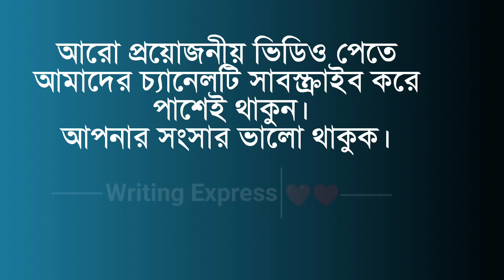দারিদ্রতার কারণ সমূহ || মানুষ কি কি কারণে গরিব || গরীব হওয়ার কারণ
এই ভিডিওতে কি কি কারণে মানুষ গরিব হয়, কি কারনে সংসারে অভাব দেখা যায়, গরিব হওয়ার কারণ গুলো কি কি, সংসারের অভাব এর কারণ, দরিদ্রতার কারণ, কি কি কারনে মানুষ গরিব হয় ইত্যাদি আলোচনা করা হয়েছে।

সংসার ধ্বংস হওয়ার কারণ,সংসারে অভাবের মূল কারণ কি,ঘরে অভাব আসার কারণ,সংসারে যে ভুলের কারনে উন্নতি হয় না,সংসারে অভাব দূর করার উপায়,তিনটে বদ অভ্যাসের কারণে সংসারে অভাব অনটন লেগেই থাকে,মানুষ গরিব হওয়ার কারণ,সংসারে অববরণ লেগে থাকার কারণ,অভাব দূর হওয়ার আমল,সংসারে কোন অভাব থাকবে না,কেন সংসারে অভাব অনটন লেগে থাকে,ওয়াজ,সংসারে যে কারানে উন্নিতি হয় না,অভাব দূর করার আমল,কোন কারনে সংসার থেকে বরকত উঠে যায়,তিনটি বদভ্যাসের কারণে সংসার ধ্বংস হয়ে যায়